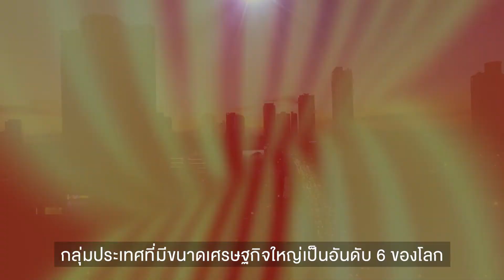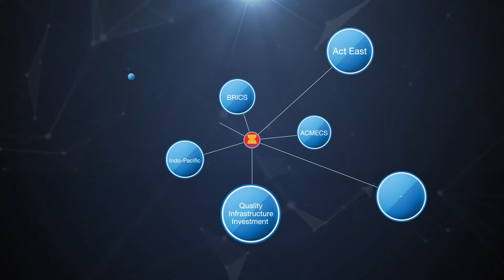ASEAN CHAIRMANSHIP HANDOVER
ไทยจะขับเคลื่อนอาเซียนไปในทิศทางใดในปี 2562

พบคำตอบได้จากวีดิทัศน์การรับมอบตำแหน่งประธานอาเซียนปี 2562 ของไทย โดยเปิดตัวครั้งแรกในพิธีส่งมอบตำแหน่งประธานอาเซียน เมื่อวันที่ 15 พฤศจิกายน 2561 ในพิธีปิดการประชุมสุดยอดอาเซียน ครั้งที่ 33 ที่สิงคโปร์